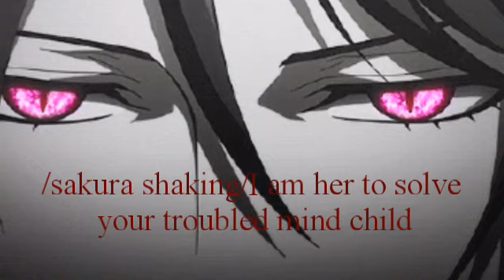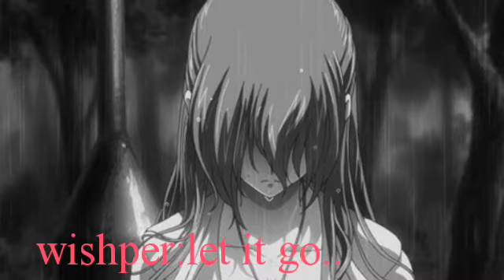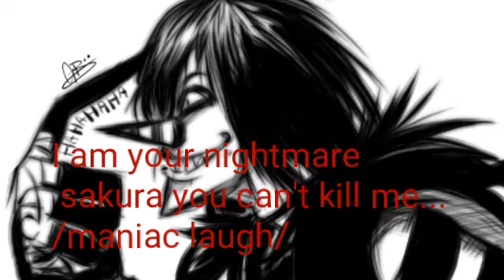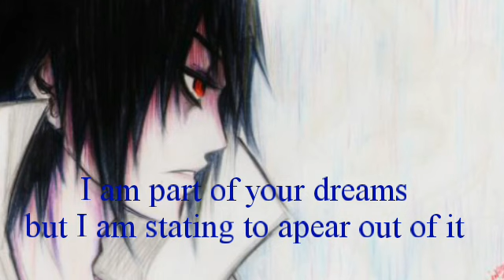Sasusaku movie sakura madness returns part 8